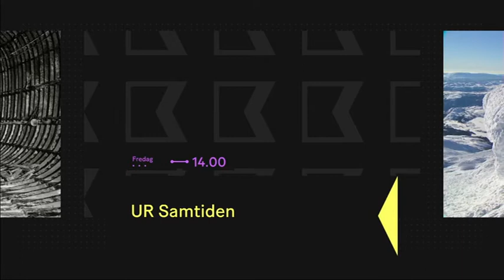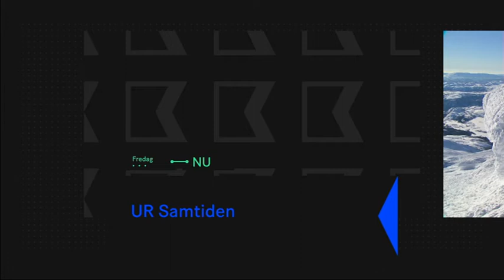Начало эфира канала Kunskapskanalen (Швеция). 20.08.2021